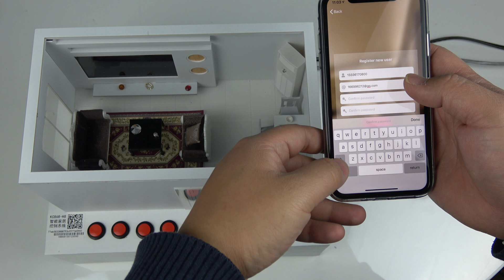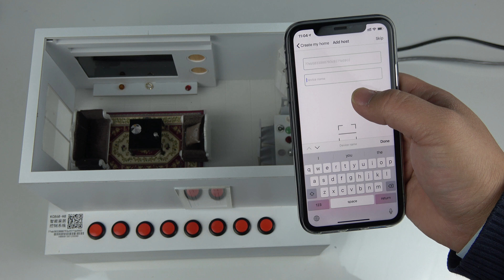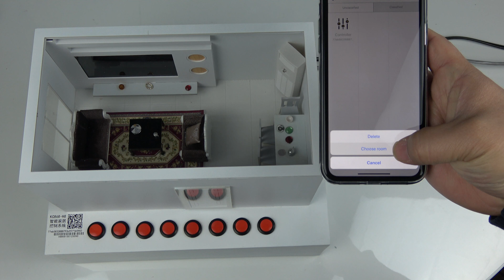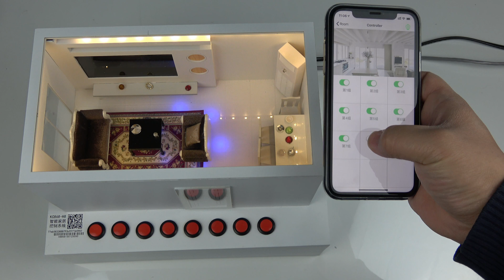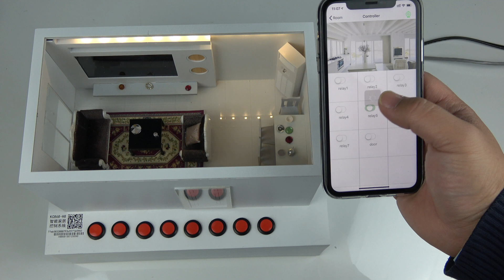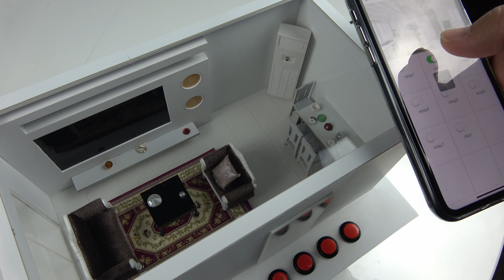kc868-h8 ethernet network relay control Building model by app_4K HD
kc868-h8 ethernet network relay control Building model by mobile phone. smart home app demo.